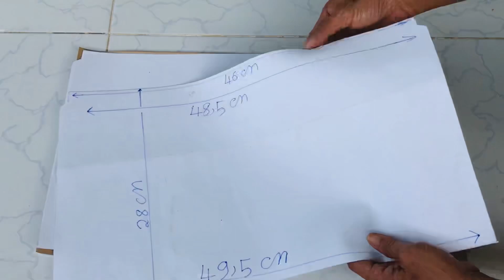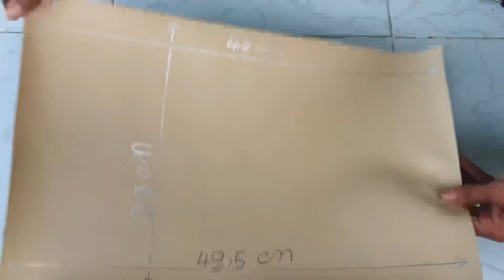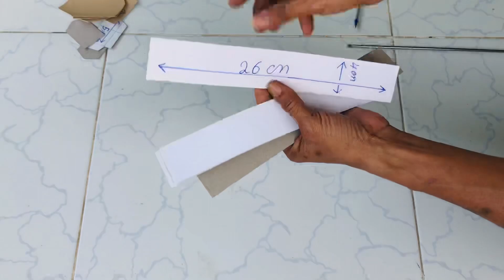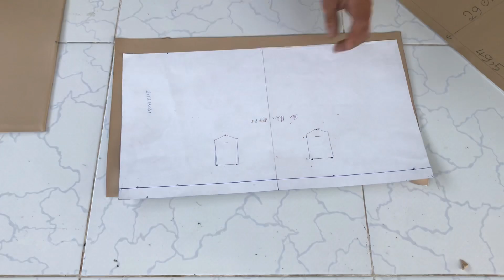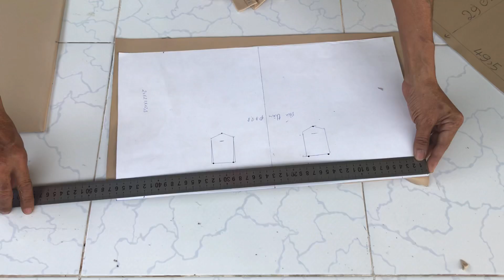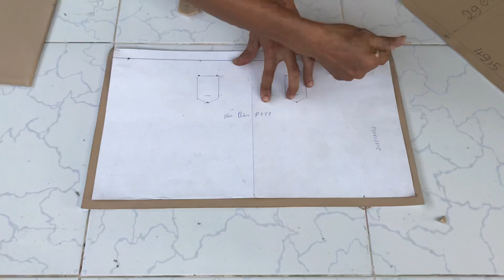cách may túi big size công sở ( bài 18 )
hướng dẫn đo kích thước và cắt may túi big size công sở đẹp đẳng cấp các bạn xem video thấy hay nhớ đăng ký kênh ủng hộ cho mình với nha xin cảm ơn các bạn rất nhiều